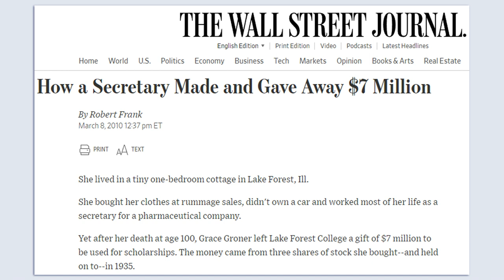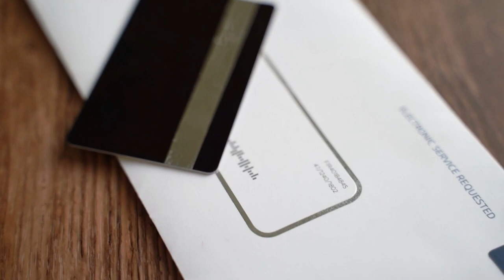The Surprising Story of Grace Groner - A Lesson in Behavioral Finance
Managing money is about 80% behavior and 20% knowledge. Unfortunately behavior is not something that can be easily taught. Here are two stories to demonstrate how behavior helps shape financial outcomes.

⌚Video Chapters:
0:00​ Grace Groner's incredible story of patience and temperament.
0:41 Richard Fuscone's equally unlikely tale from millionaire to bankruptcy.
1:16 Why finance is unlike other field of study.
2:20 Quote about how living below your means can give you more freedom than always chasing a higher income.

📜Sources:
The original blog post on this topic: